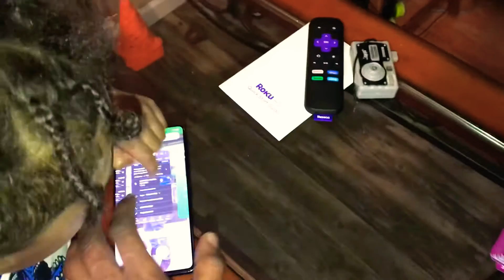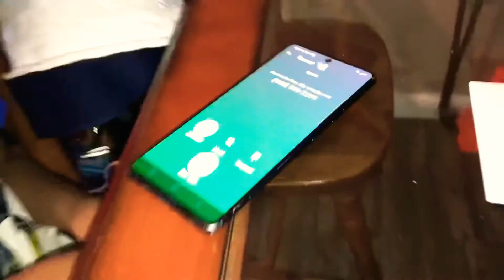1st time ordering pizza 🍕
My Dad let me order pizza from East of Chicago and it was so fun. lol